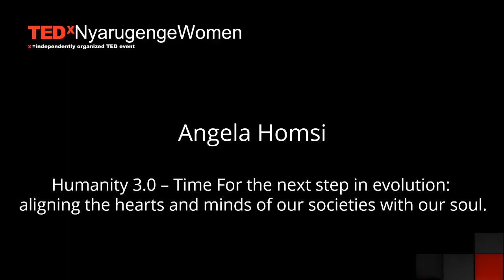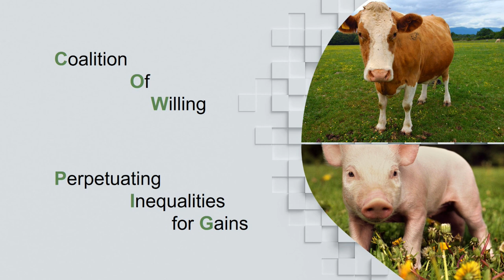Humanity 3.0 – Time For the next step in evolution. | Ms. Angela Homsi | TEDxNyarugengeWomen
Ms. Angela Homsi tell us that Our societies are defined by us, not a rule of nature. The current systems we live in were built for a different time, and different pace of progress. Today, we have the tools, technology, and education to take a leap forward, and reformat it to fit what we want our future to look like. Can we augment the hearts and minds of our world towards a more modern, inclusive, and safe society? Time to choose another way.

  Angela Homsi is an international tech investor and sustainability expert, with experience spanning trading and capital markets, entrepreneurship in emerging markets, sustainable investing, impact finance, disruptive tech and innovation, and conflict resolution.

She currently focuses on emerging economies, with a particular focus on Africa, the Middle-East and South-East Asia. She co-founded Ignite Solar and Angaza Capital to respectively deploy and invest in innovation that solves unmet needs at a large scale in emerging markets. She particularly focuses on where distributed technologies can leapfrog old models of infrastructure, such as in renewable energy, agritech, medical diagnostics, digital health, and inclusive finance sectors. She is also an investment committee member for Microvest, an investment fund with companies serving 5 million micro, small and medium-sized businesses in LDCs.
She also worked in Development Finance in the Middle-East alongside Sir Ronald Cohen. This talk was given at a TEDx event using the TED conference format but independently organized by a local community.